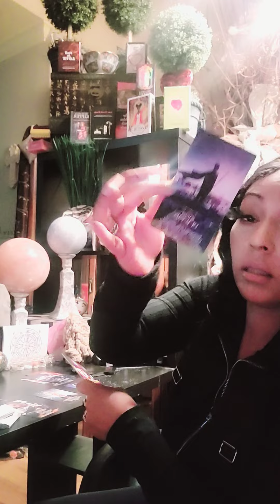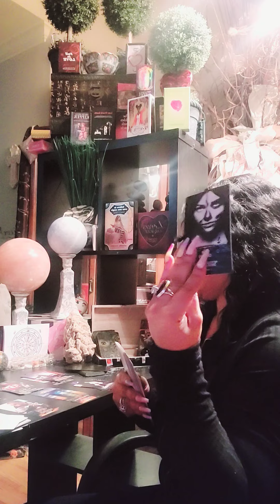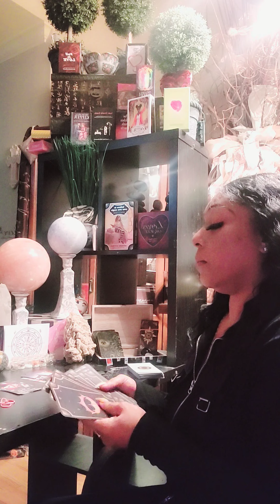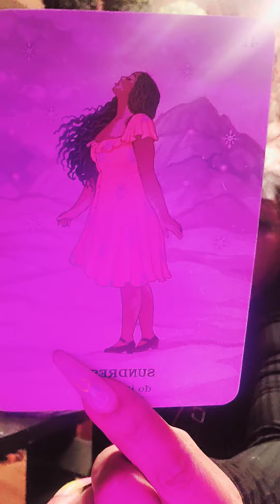aquarius ♒️ self love or the big cover up ? player,3rd prty some1 is hurting